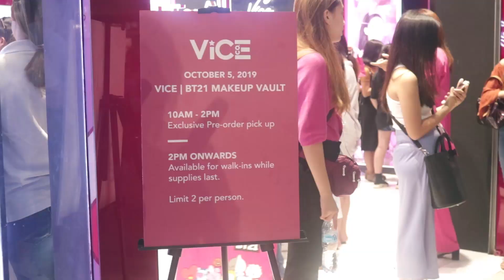BT21 Collection Launch 🛍 | Vice Cosmetics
We’ve finally launched our Vice Cosmetics | BT21 Collection at our Flagship Store @ilovemarketmarket last 10.05 💕 A 13-piece collection exclusively made for BT21 — comes in limited edition shades na truly GandaForAll ✨Kaya sumainyo ang kagandahan Gandolls!